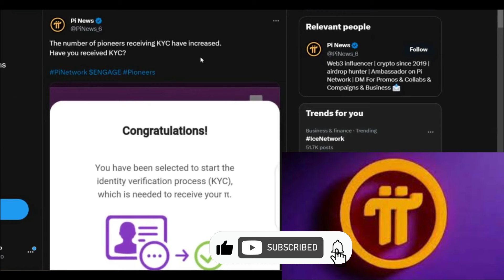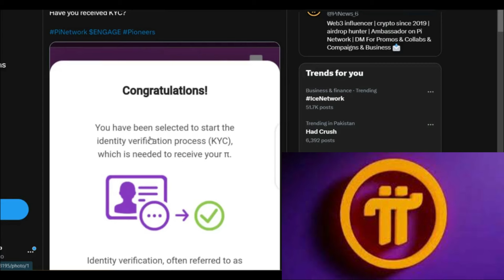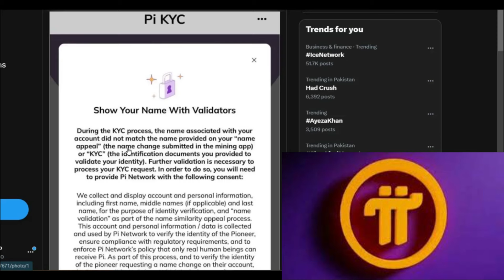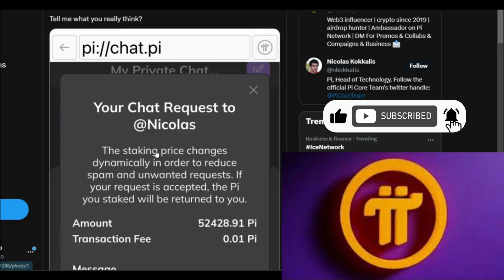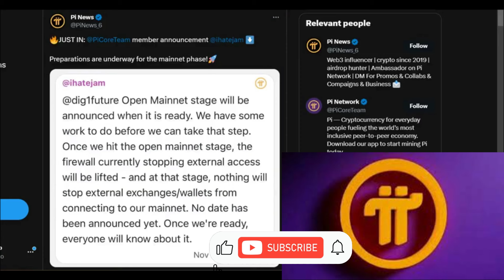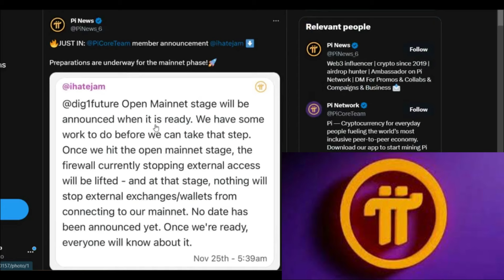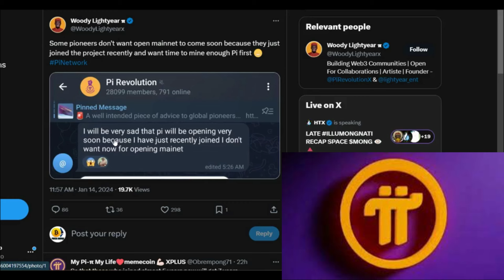PI NETWORK Miners Don't Want Open Mainnet | PI MAINNET LAUNCH UPDATE | PI NETWORK NEW UPDATE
In this video I clearly explain PI NETWORK Miners Don't Want Open Mainnet | pinetwork | Pi Network New Update